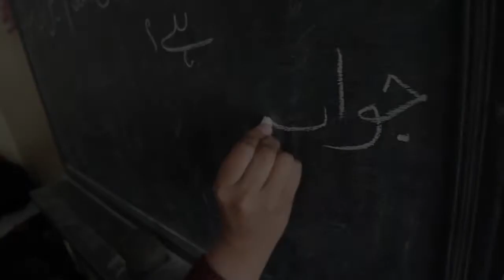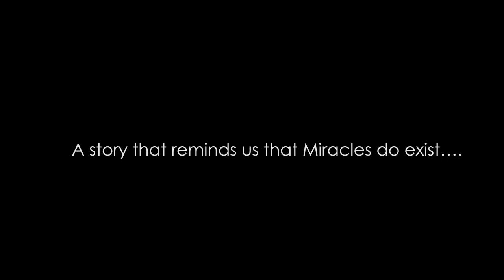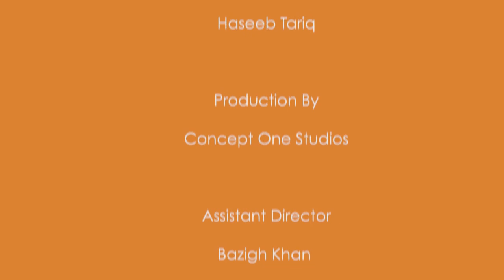Export File paper miricles